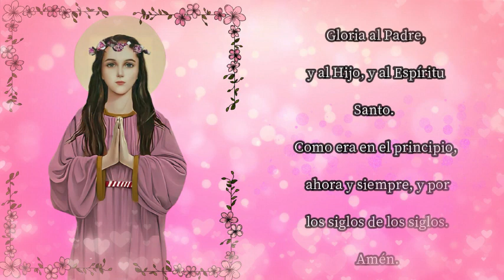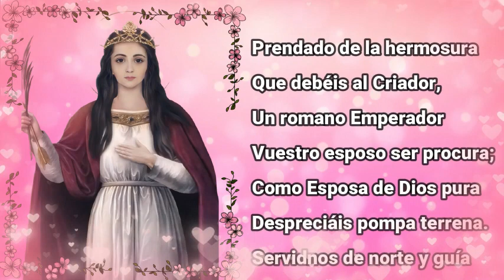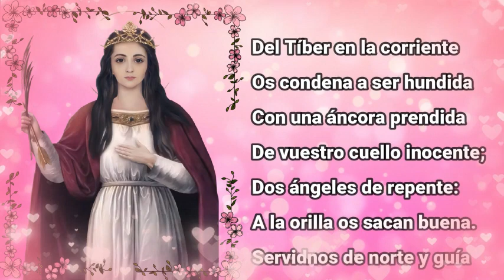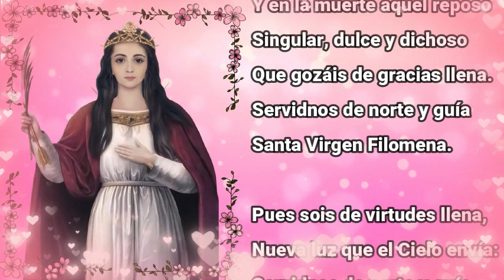NOVENA A SANTA FILOMENA, VIRGEN Y MARTIR - Día 6 -SantaFilomena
℣. ¡Oh Dios, venid en mi ayuda!
℟. Señor, apresuraos a socorrerme.
Gloria al Padre, y al Hijo, y al Espíritu Santo. Como era en el principio, ahora y siempre, y por los siglos de los siglos. Amén.

DÍA SEGUNDO - 3 DE AGOSTO
PORACIÓN
¡Oh Virgen llena de firmeza! ¡Las pompas humanas no pudieron seduciros con sus brillantes alicientes! ¡Las caricias y promesas más seductoras os hallaron insensible! ¡Vos despreciasteis el primer trono del mundo, rehusando la mano del más poderoso Monarca de la tierra por servir a Jesucristo, a quien habíais elegido por Esposo! Alcanzadme, os suplico, Santa Filomena, la gracia de apartar más y más mi corazón de las cosas de aquí abajo, para que logre dominarme a mí mismo, y superar todos los obstáculos que pueden oponerse a mi salvación, pudiendo así llegar algún día como vos a entrar en la patria celestial. Amén.
Padre nuestro, Ave María, Gloria y Credo.

ORACIÓN A SANTA FILOMENA PARA TODOS LOS DÍAS DE LA NOVENA
Oh Santa Filomena, Virgen purísima y gloriosa Mártir, a quien Dios en su eterna sabiduría parece reveló al mundo en estos tiempos desgraciados para avivar la Fe, sostener la Esperanza, e inflamar la Caridad; vos, a quien ha revestido de poder para gloria de su Nombre y utilidad de la Iglesia, heme aquí postrado a vuestros pies, como delante de una poderosa Protectora que yo he escogido. Dignaos, virgen llena de bondad, recibirme bajo vuestro amparo, y guardarme con vuestra protección. Pero para que yo sea más digno de este favor, obtenedme esta pureza inviolable a la cual vos habéis sacrificado todo lo que las pompas del mundo tienen de más halagüeño; esta fuerza de ánimo que os hizo resistir a los asaltos más temibles; y en fin, este amor ardiente a la Fe de Jesucristo, cuyo celo no se entibió en medio de los tormentos más afrentosos.

A estas súplicas que os dirijo con todo el fervor de mi alma os pido otra gracia... [Cada uno deberá especificar sus deseos y necesidades]. El divino Esposo, por cuyo amor habéis tolerado las afrentas, los tormentos y la muerte, nada negará a vuestra intercesión; sí, gloriosa Mártir, si os dignáis presentar mi súplica a aquel Dios que ha dicho: “pedid y recibiréis”, se verificará bien pronto, admitiendo mis votos y la infalibilidad de sus promesas. Amén.

℣. Ruega por nosotros, Santa Filomena.

ORACIÓN dia 4
¡Oh Virgen valerosa! ¡Vos sufristeis las humillaciones más terribles, cuando os pasearon por las calles públicas de Roma entre los gritos de un vil populacho siempre sediento de la sangre de los cristianos! ¡Vos visteis, sin conmoveros, a los verdugos despedazar vuestro cuerpo débil con azotes con puntas de plomo! ¡Vos sufristeis estos tormentos a imitación y por el amor de vuestro divino Esposo Jesucristo, nuestro Salvador! Alcanzadme, os suplico, ¡oh Santa Filomena!, la gracia de domar mis flaquezas, vencer mis sensualidades, y de preferir contra las culpables alegrías de este mundo las privaciones, que pueden ser agradables a mi Dios, y obtenerme un lugar en el seno de sus escogidos. Amén.